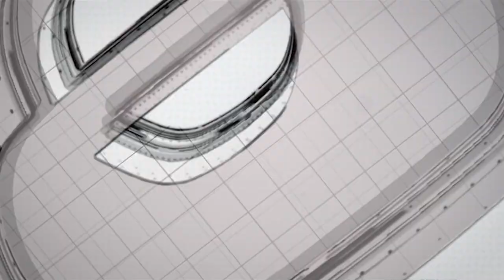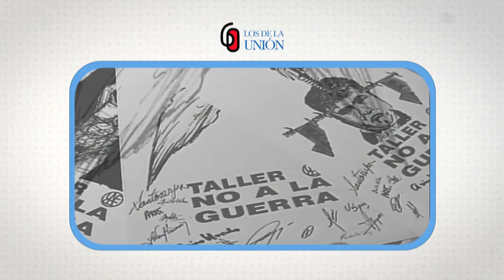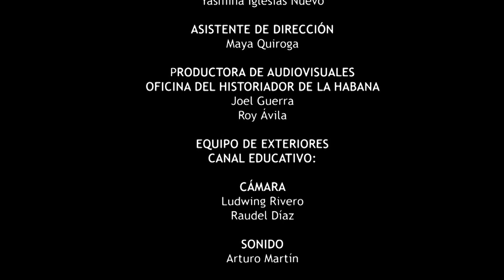Los de la Unión Aniversario